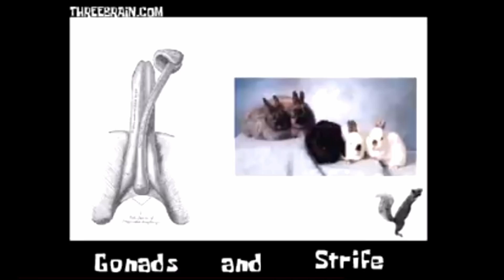EARLY 2000's Ebaums World/YTMND Classics! Weeeee! (Gonads & Strife) - Spase Peepole - Hypothermia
Remember the early 2000's? A simpler time with out the plague? ME TOO! Heres a few quick videos I dug up to help you through these troubled times! Be whisked away back to YTMND & Ebaums World back when they were funny! ENJOY!

I do not claim ownership to any videos within & this material is for adults ONLY.